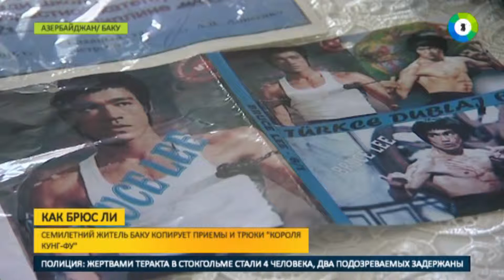Брюс Али: семилетний бакинец подражает легендарному каратисту